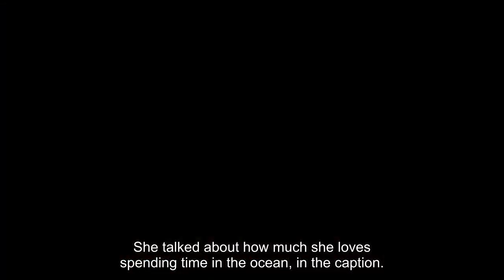Salma Hayek Suffers Wardrobe Malfunction While Dancing In Her Bathrobe In New Video: Watch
Salma Hayek, 56, had a bit of an unplanned moment, in her latest Instagram video! The actress celebrated having 24 million followers on her social media page by posting a video of herself dancing in a white bathrobe, and within seconds, a wardrobe malfunction happened. The top portion of her robe accidentally opened just a bit too much, revealing her lack of clothing underneath, throughout the dance routine, but she blurred out the exposed spot, in the clip.

“24 million followers, 24 million reasons to smile 😄 Thank you all for joining me on this wild ride! ❤️🙏 I cannot contain my excitement & gratitude 💃 P.s happy birthday @samanthalopezs,” she wrote in the caption of the eye-catching video.

Once she shared the post, her fans responded with several comments. “The best part is the censor 😂 you know you’re living your best life while dancing and it all comes out!!” one follower wrote, while another wrote, “Latinas can turn anything into a party 💃🏽.” A third wrote “I love you” in Spanish, and a fourth complimented her dance moves.

Before Salma posted her latest video, she got attention for attending the 2023 Met Gala in an epic red gown that included a latex top and sparkly layered bottom with a lace section. It also had pearl straps that draped over her shoulders, and she had her long hair pulled back in a ponytail that had red floral pieces down it. The look was topped off with pearl earrings and makeup that included red lipstick.

When Salma’s not rocking a dress, she’s rock